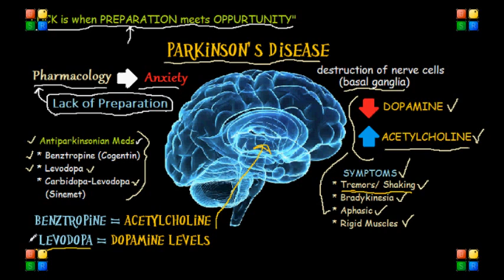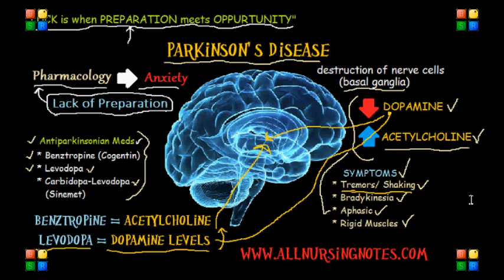NCLEX Review (Parkinsons, Medications, Treatment)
NLCEX Review on Parkinsons Disease, Pharmacology and Treatment